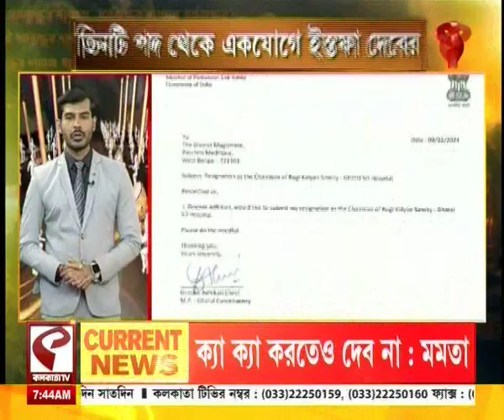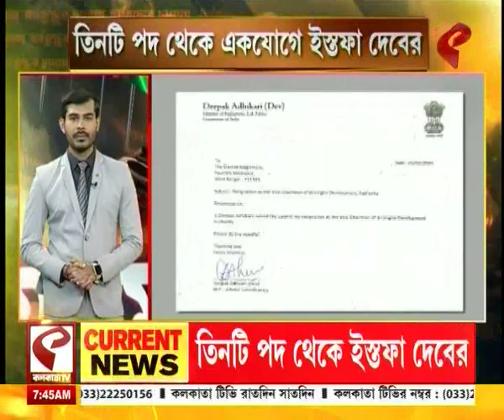ধর্মযুদ্ধের দামামা | Dharmajuddha Damama | ২১ ফেব্রুযারি ২১ লক্ষ ১০০ দিনের বঞ্চিতকে টাকা : মমতা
website link for this copy :
@Kolkata Tv